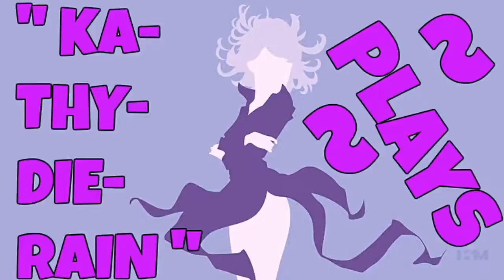KaThyDieRain Plays - Paladins Beta Pc Training Siege Game Mode Online With A.I PART #136.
KaThyDieRain Plays - Paladins Beta Pc Practice Training Siege Game Mode Online With / V.S / VERSUS A.I Opponents Gameplays PART #136. ON THE SERPENT BEACH MAP 🔛 👈

" ASH " is one of the Champions in Paladins.    🔛 👈

Windows:

MINIMUM:
OS: Windows XP SP2, Windows Vista or Windows 7
Processor: Core 2 Duo 2.4 GHz or Althon X2 2.7 GHz
Memory: 2 GB RAM
Storage: 10 GB available space

RECOMMENDED:
Memory: 4 GB RAM
Network: Broadband Internet connection
Sound Card: DirectX compatible sound card

Paladins - Reddit:   🔛 👈